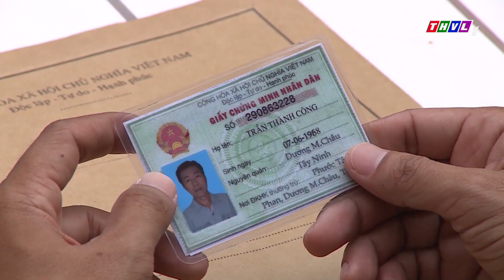THVL | Tình kỹ nữ - Tập 13[5]: Ông Thủy đưa ra chứng minh nhân dân, nhắc Nam đã bắt nhầm người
Tình kỹ nữ lột tả nỗi đau, bi kịch của nhiều thân phận và gióng lên thông điệp đầy ý nghĩa về sự tàn phá của ma túy đối với cuộc đời mỗi con người. Phim có sự tham gia của Nhan Phúc Vinh, Thúy Diễm, Thu Hoài, Huỳnh Đông, Huy Khánh, Anh Thư,… và sẽ được giới thiệu vào lúc 19h15 các buổi tối từ thứ hai đến thứ năm trên THVL1. Phim được phát sóng lúc 19h15 từ thứ Hai đến thứ Năm trên THVL1.